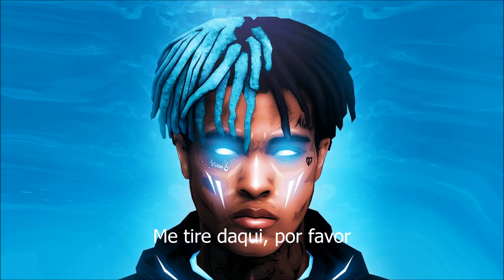Xxxtentacion ft. Shiloh - Sing to you (legendado)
Não temos intenção de infringir direitos de autorais.

Letra:

And I'll sing to you
A symphony
Won't you kiss me?
Send me out, please

She's a goddess
A whish from the stars